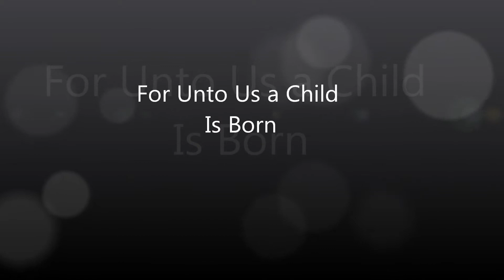For Unto Us A Child Is Born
Arizona Gilbert Highland Stake Christmas Concert